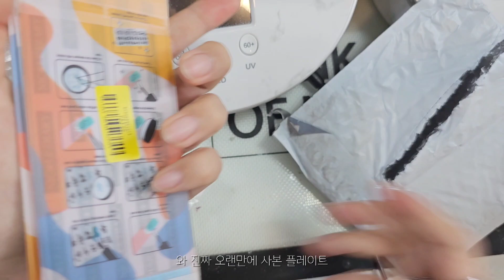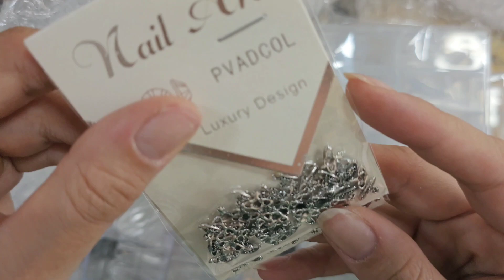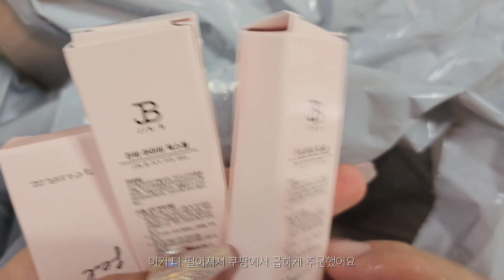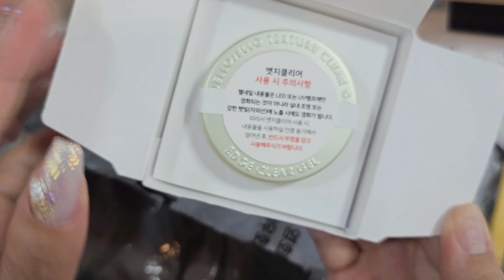[nail vlog] 언박싱언박싱언박싱언박싱언박싱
안녕하세요 메리네일입니다 :)
화질은 1080으로 설정해주세요❤